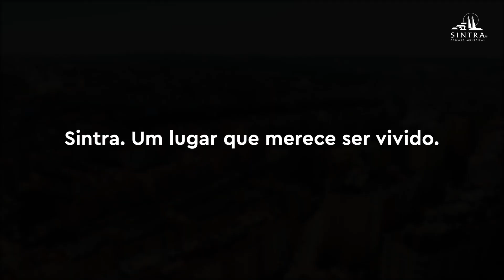Sintra. Um lugar que merece ser vivido | Espaço público e lazer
Mais estacionamento e construção do Parque Urbano Arquiteto Paisagista Gonçalo Ribeiro Telles.